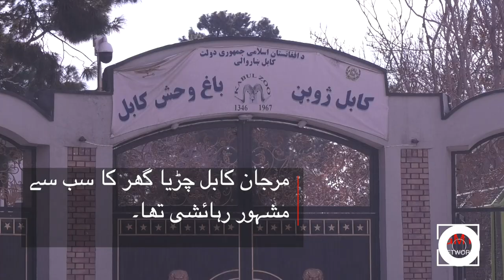Marjan The Last Lion of Afghanistan | GMT Afghan Archive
GMT is a latest project of Eagle I Network, specializes in production and broadcasting services to International media.

GMT provides raw/realtime stock footages of important events happened in past fifteen years Pakistan/Afghanistan on request. You can fill out the following form with the desired link to get required content.

Eagle I Network is an initiative of Tariq Mohidiyuddin who has an Experience in the field of media for about fifteen years and more. He worked as a producer in International news agencies and reported for different news channels. The CEO is a veteran journalist, He is holder of a Master degree in International Relations, Business Administration, and Arabic Literature. The main vision of the CEO believes in sharing experiences and transferring his experience to the new generation.

All copyrights reserved with Eagle I Network.